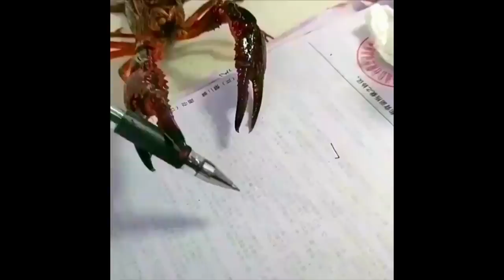Ridiculousnessly Popular Videos: Adorable Animal Edition 🦔 Ridiculousness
To celebrate the premiere of Adorableness (premiering tonight at 7/6c on MTV), here are some of our fave (cute AND chaotic) animal clips from Ridiculousness.